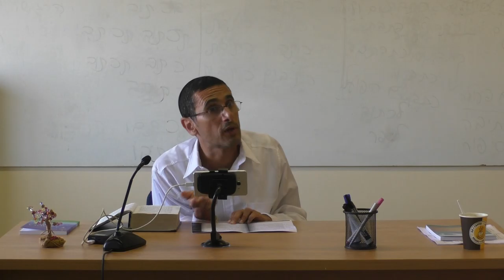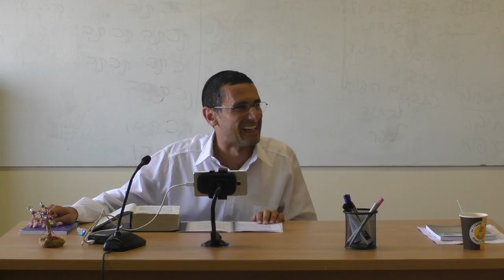Parashat Jayei Sara La grandeza de Sara